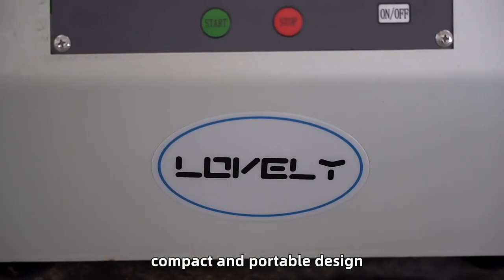automatic asphalt extractor